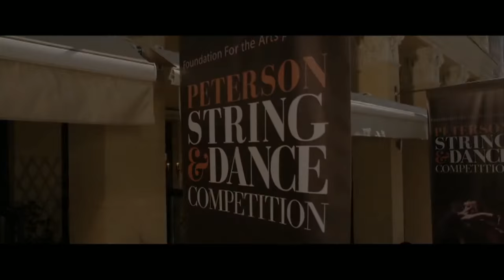High Strung: Exclusive Featurette with Keenan Kampa, Jane Seymour & Michael Damian | ScreenSlam